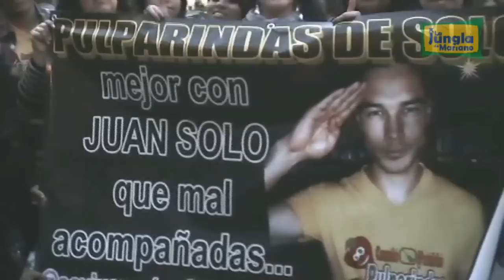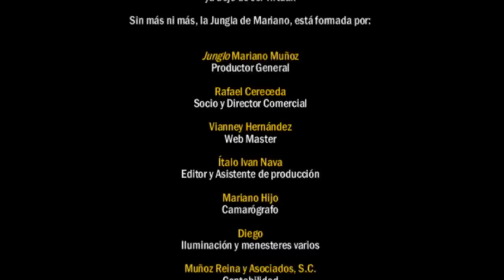Juan Solo: 29 en vivo | La Jungla de Mariano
Juan Solo, el músico poblano nativo de las redes sociales, ofreció un concierto el día de su cumpleaños 29, en el legendario Teatro Principal de Puebla, con todas las localidades agotadas. La Jungla de Mariano te presenta la reseña del espectáculo de quien ha sido calificado como el suceso musical en internet más importante de México, aunque como podrás comprobar, Juan ya dejó de ser momentáneo y -lo más importante- ya dejó de ser virtual.